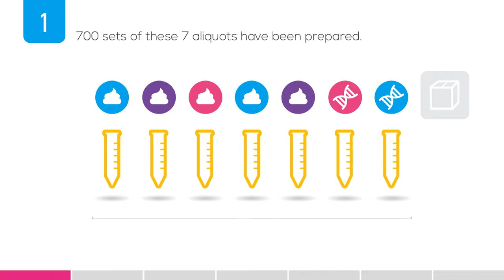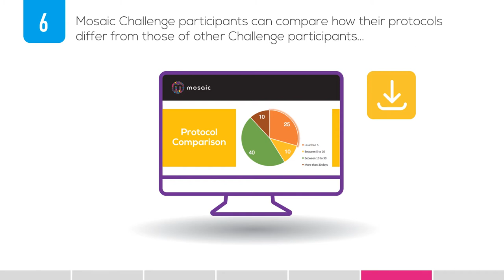Mosaic Community Challenge: Standards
This video is an introduction to the Mosaic Community Challenge: Standards. The challenge is focused on capturing the diversity of protocols for NGS-based microbiome profiling methods and analyses as a first step in understanding their impact on the variability of the taxonomic results.